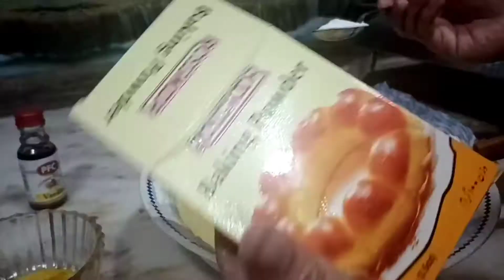CAKE RUSK RECIPE WITHOUT OVEN BY HIRA KHAN